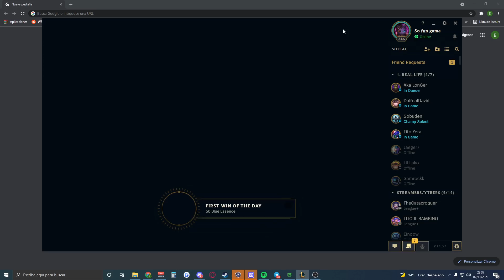🔥¡POR ESTO TODOS quieren que JUEGUES este SOPORTE.. TIER DIOS!🔥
Horario en Facebook 19:00 hasta 00:00 aprox hora Española